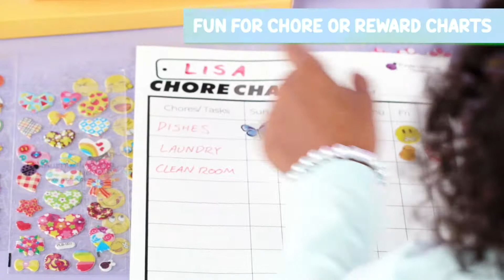3D PUFFY 80 STICKERS by Purple Ladybug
Near endless stickers will keep kids busy! Each box has 80 unique sheets totaling about 2000 3D puffy stickers - makes for hours of creative activity fun!